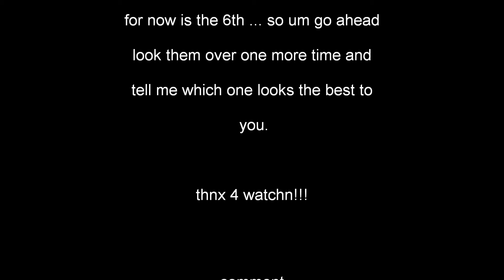my minecraft HOME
i made my dream home on minecraft